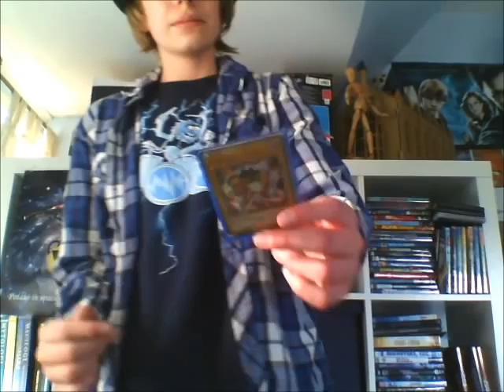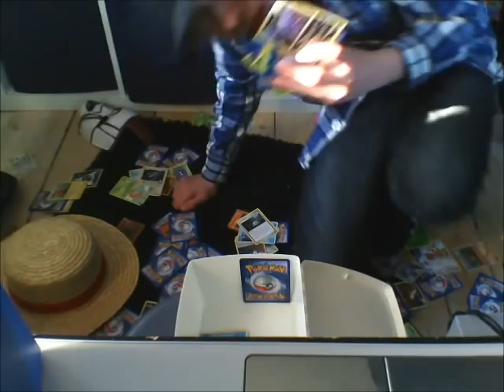RANDOM FAILS #1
me trying to make a ep with yu-gi-oh and it ends up alot of awkward faces and caeds everywhere and BJ tries to play some of my old board games